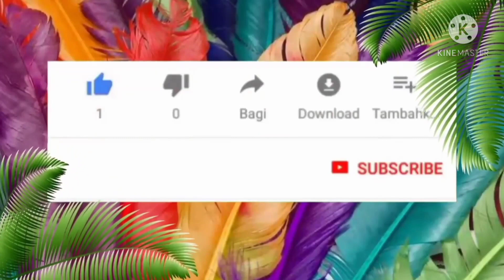ณิชาณัฏฐณิชา💕 น้องณิชาเป็นสาวแล้วนะคะ